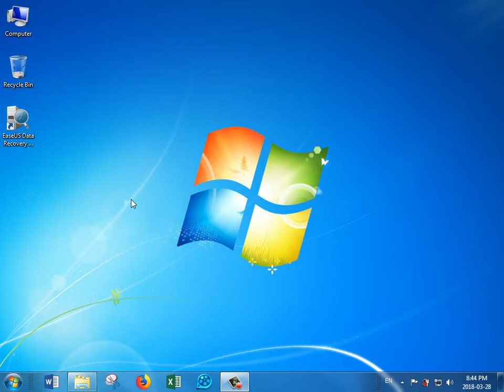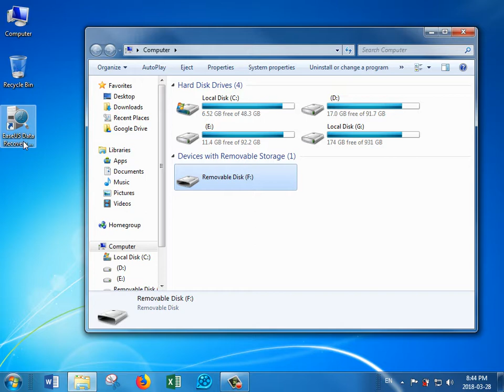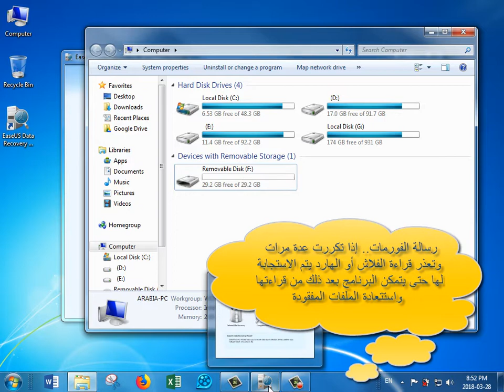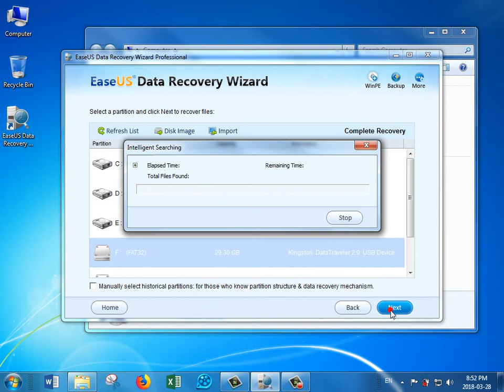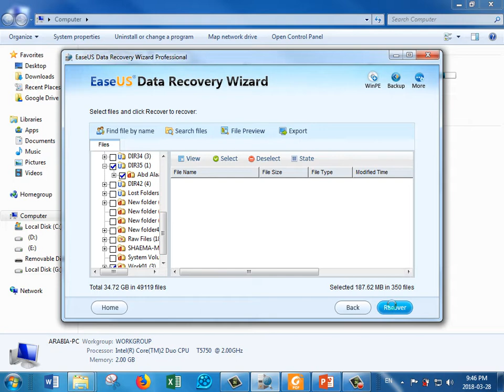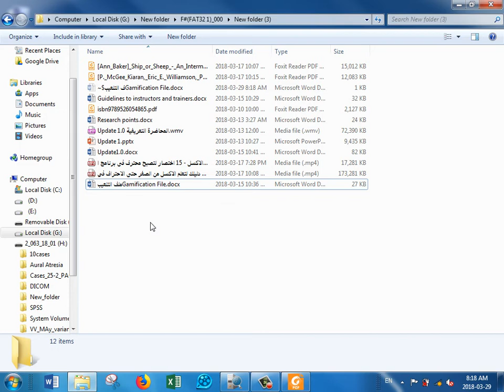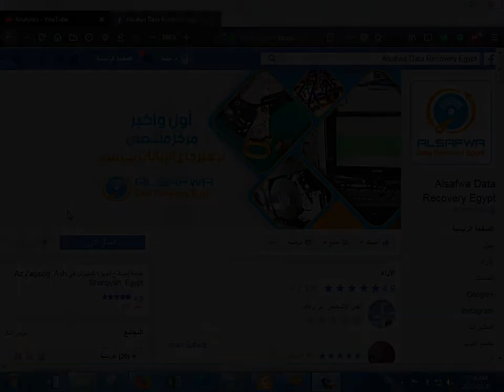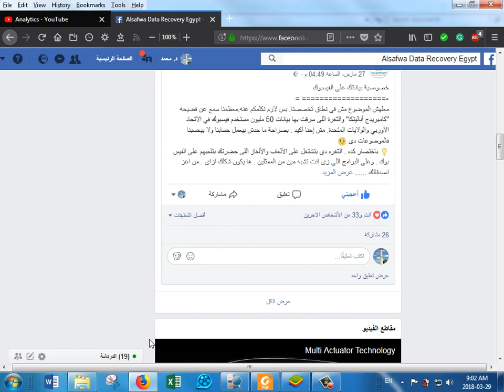EaseUS برنامج استعادة الملفات المفقودة الرائع - مع نصائح هامة لتجنب فقد البيانات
برنامج استعادة الملفات المفقودة الرائع
 نصائح هامة لتجنب فقد البيانات
مركز الصفوة

لكن هناك تنبيهات هامة خاصة باستعادة الملفات بالربنامج
أولا: لا يُنصح باستخدامه لمن ليس متقنا للبرنامج
ثانيا: في حالة الأعطال الشديدة لا يُنصح باستخدام البرنامج بل الأفضل استشارة خبير حتى لا تقل فرصة استعادة الملفات، خاصة في حالة الهارد الخارجي
ثالثان: يجب الحذر تماما من استعادة الملفات إلى نفس مكانها بل يجب نقلها إلى مكان آخر تكفي مساحته لاستيعابها
easeus
easeus partition master
easeus todo backup
easeus data recovery
easeus todo backup free
easeus review
easeus partition master free
easeus data recovery review